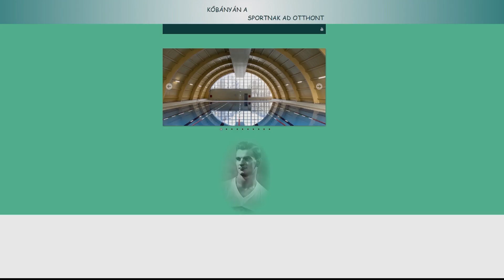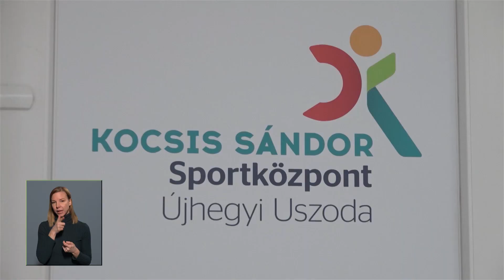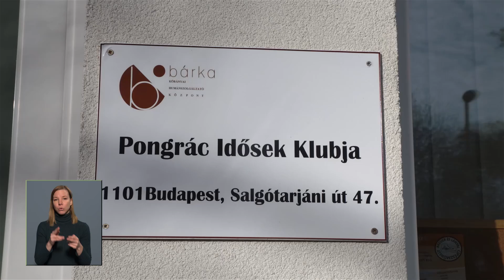Közélet Kőbányán 2024.01.23.